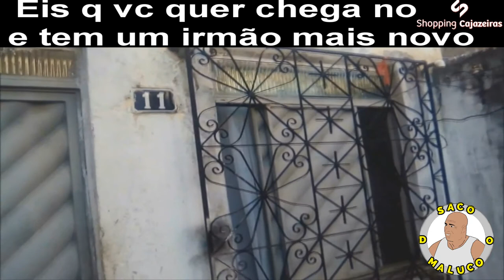Eis Que Vc Vai Ao Shopping Cajazeiras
🔴SE CASO FOR USAR NOSSOS VIDEOS DEIXA O LINK DO MEU CANAL NA DESCRIÇÃO 🔴

QUEM SOMOS NOIS ?

MEMES QUE VOCE PODE ENCONTRAR EM NOSSO CANAL

TENTE NÃO RIR NIVEL 10
TENTE NÃO RIR NIVEL IMPOSSIVEL
TENTE NÃO RIR HARD
ONDE É QUE EU TO
BAMBAM , NÃO VAI DAR NÃO
PELO AMOR DE DEUS
EU TAMBEM
MEME DO SEU MADRUGA , NÃO
TOMANDO CHOQUE COM A UVA
GALO CEGO NADA VER IRMÃO
GALO CEGO CINCÃO PRA COMPRAR ALIMENTO
EMPOLGANTE
CARLOS ALBERTO DANDO RISADA
AMBORGUETE
TODO DIA É UMA MERDA
ESSE É O TAL DO MULA
É MENTIRA
É MESMO É ? FODA-SE
EDIÇÕES DORAGAS
MUSICAL
PARA COM ESSA PORRA
SE FUDEU
JAPONES SEM ENTENDER NADA
NO CÉU TEM PÃO
E MORREU
BICHO PIRULETA
CE É LOKO CACHEIRA
NÃO SEI
CACHAÇA KARAI
MORRE DIABO
ATE UM OUTRO DIA
AINDA BEM
CHAVES QUE BURRO
QUE MERDA SABIA NÃO
CAPITÃO NASCIMENTO , VAI DA MERDA
VAI DA MERDA VAI DA MERDA VAI DA MERDA
QUERO CAFÉ
VOCE É O BICHÃO MESMO
NÃO ME DIGA
MACHO PELUDO
MEME PAI DE FAMILIA
VAI FILHÃO
AI MEU CU
VOCE TEM DEMENCIA
CAGADO DE FOME
MEMES COM FAUSTÃO
ERROU , FAUSTÃO
CHURRASQUEIRA DE CONTROLE REMOTO
EITA CUZÃO
EU SOU UM MERDA
QUE VIAGEM É ESSA
MEMES COM BAMBAM
TA PEGANDO FOGO BICHO
EU VOU CAIR
MIAU
O BARULHO FOI FEIO
BOMBA DO CAPETA
SERJÃO BERRANTEIRO
AQUI TEM CORAGEM